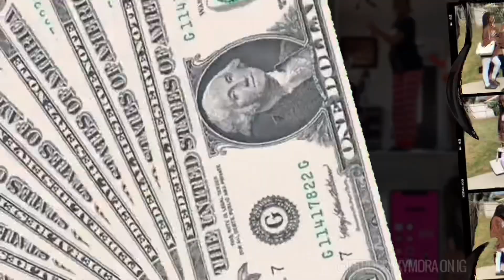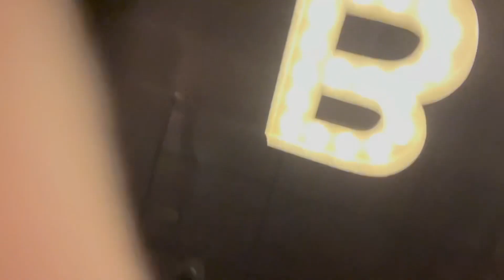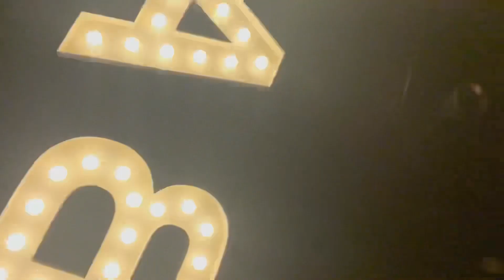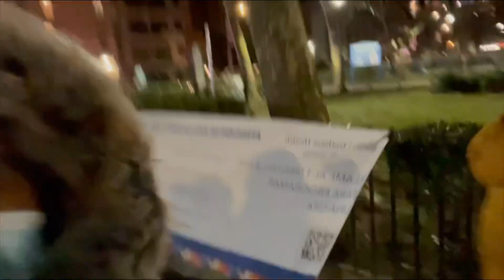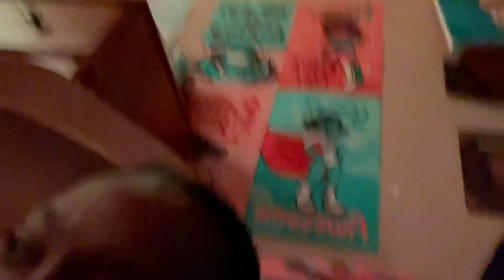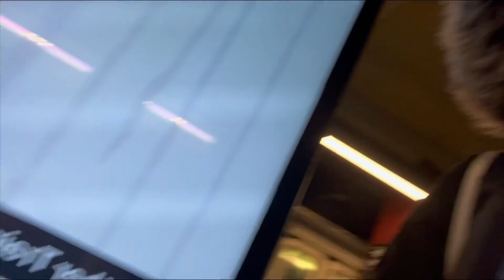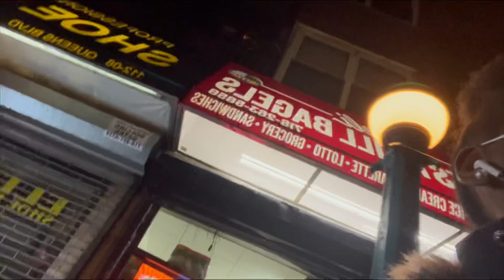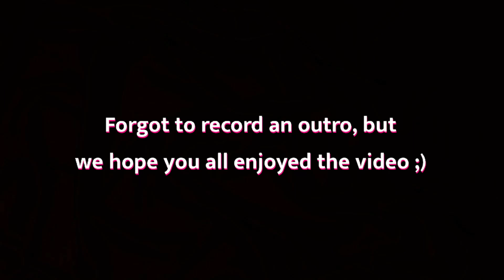SURPRISED OUR COUSIN FOR HER 16TH BDAY || ThePaultwins🥰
Socials:
            iiamkymoraa
            thereal.kymaa

👻Snap: kpaul478 & kyma.a

faqs:
age-15
height- 5’2
birthday- Oct 8th